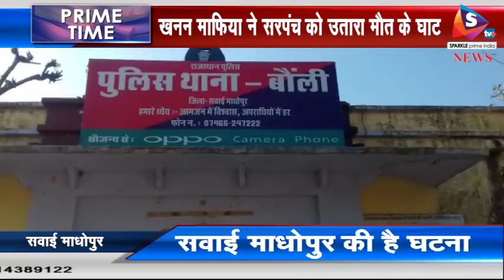सवाई माधोपुर - खनन माफिया ने सरपंच को उतारा मौत के घाट, अफसरों पर भी किया पथराव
सवाई माधोपुर जि़ले के बौली थाना क्षेत्र में खनन माफिया ने गांव के एक सरपंच की हत्या कर दी। सरपंच के साथ ही कुछ प्रशासनिक अधिकारियों को भी चोटें आई है। ये सभी बीती रात बजरी के अवैध खनन की शिकायत पर कार्रवाई करने के लिए गए थे। यहाँ बदमाशों ने सभी को दौड़ा-दौड़ा कर पीटा और पत्थर भी बरसाए।
 सुप्रीम कोर्ट की ओर से बजरी खनन पर लगे बैन के बाद भी सवाई माधोपुर सहित प्रदेश के कई इलाकों में बजरी खनन अवैध रूप से जारी है। इसी कड़ी में बौली थाना क्षेत्र के हथडोली गांव में भी खनन जारी था। इस बारे में सरपंच रघुवीर मीणा को भी जानकारी दी गई थी। मीणा ने पांच दिन पहले भी खनन करने वालों को खनन करने से टोका था। कल रात फिर से खनन की शिकायत मिलने पर मीणा और कुछ प्रशासनिक अधिकारी समझाइश के लिए गए थे। लेकिन दबंगों ने उनसे मारपीट की। जब वे दौडऩे लगे तो पीछे से भारी पत्थर उठाकर फेंकना शुरू कर दिया। पत्थरबाजी के दौरान ही सरपंच मीणा के सिर में गहरी चोट लगी। मीणा को जयपुर रेफर किया गया, लेकिन बीच रास्ते ही उसने दम तोड़ दिया। वहीँ, सरपंच के साथ गए अधिकारियों को भी पत्थर लगने से चोटें आई हैं।
 गौरतलब है कि राज्य बजट में सरकार ने अब बजरी के छोटे पट्टे देने का एलान किया है। जबकि आज बजरी कारोबार प्रदेश में मात्र 53 लोगों के पास ही है। इनमें भी अधिकांश खानें एक ही ग्रुप के पास बताई जा रही हैं। इसके चलते अवेध खनन पनप रहा है। नई नीति के तहत नदी के पेटे में दो हजार खानें सरकारी भूमि पर और 1 हजार खानें खातेदारी भूमि पर नदियों के सहारे दी जा सकती हैं। इसके चलते बजरी ज्यादा मात्र में निकलेगी और आपूर्ति बढऩे से दरों में कमी के साथ ही गुपचुप खनन में भी कमी आ सकती है।